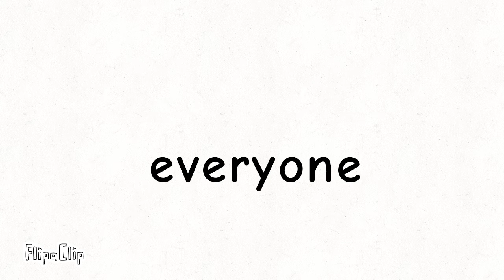Check this out